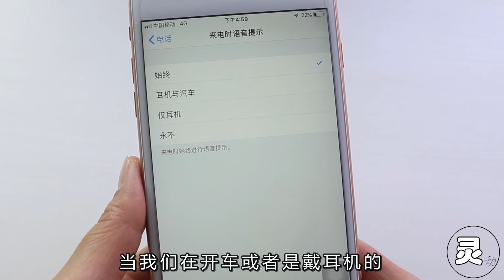手机这个小功能有大用途，不会让你错过任何场合的来电，很贴心！